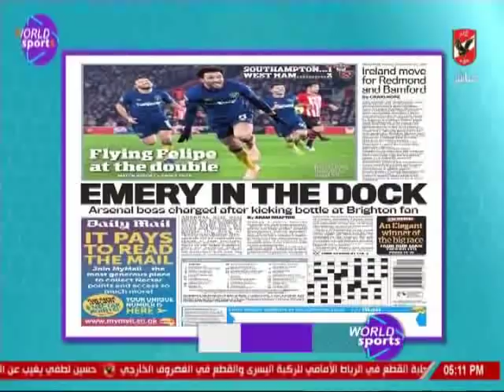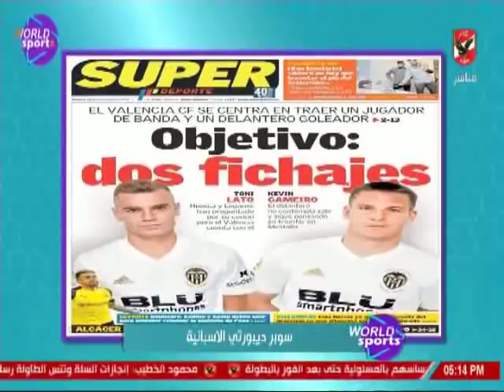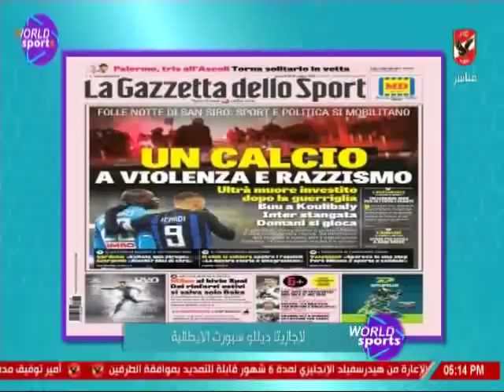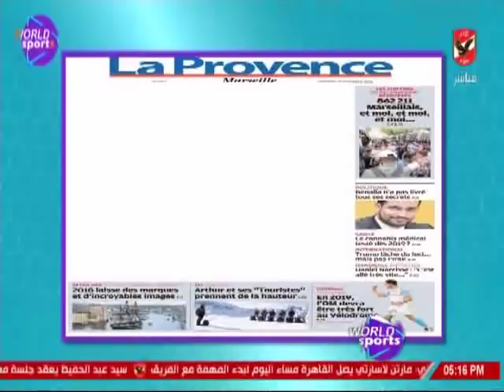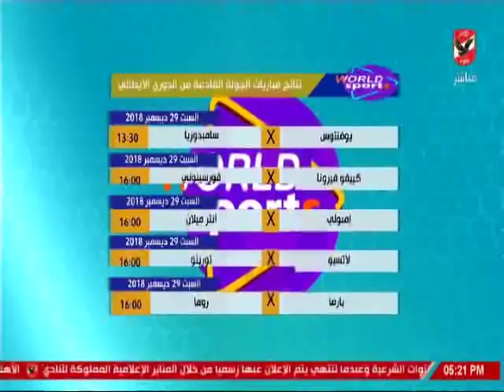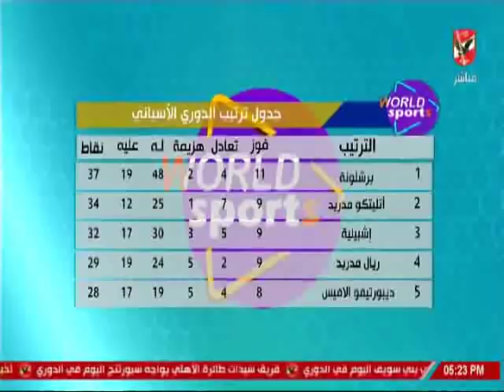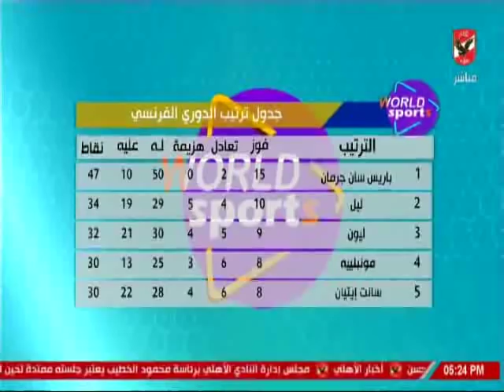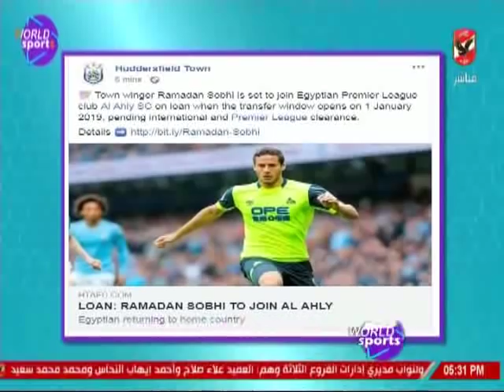حلقة ورلد سبورتس 28-12-2018